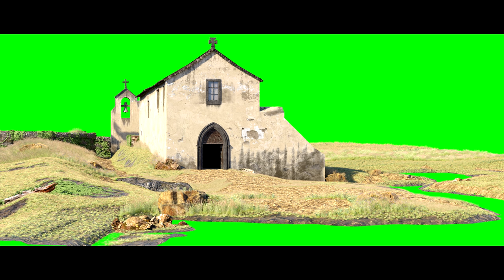Capela Senhor dos Milagres 3D Breakdown | "Os Fachos", Movie Documentary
Machico Chapel, 3D Breakdown, one of the several 3D scenarios we created for the Portuguese documentary, "Os Fachos". Machico City Hall/Mercado Quinhentista Production

Screenplay by Eduardo Costa
Produced by Eduardo Costa, Produções Audiovisuais
Directed by Eduardo Costa
Executive Producers: Eduardo Costa / Ricardo Caldeira
Director of Photography: Saul Caires
Photography by César Gonçalves, Saul Caires and Xavier Sousa
3D Cenarios: RIP3D Archviz
Post production: Saul Caires e Eduardo Costa

Tools we use in the movie:
Program: 3dsmax
Water: Phoenix FD and Vray
Render: Vray
Vegetation/Forest: Forest Pack and Megascans

Everything is 3D, except people (They were added after in post-production)

2018 @ copyright - Eduardo Costa Produções & RIP3D Archviz